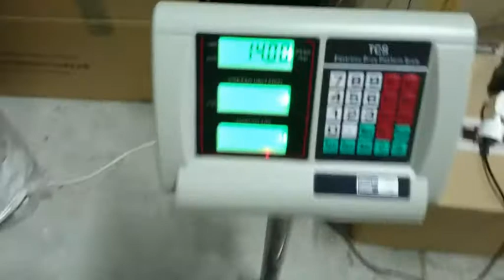АЕ254 Обрезки кожи Leather scraps